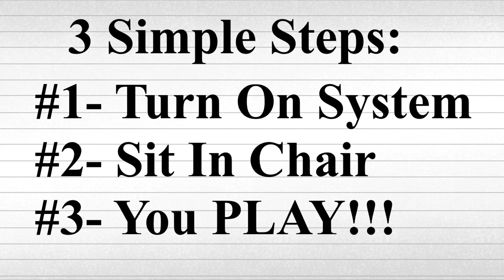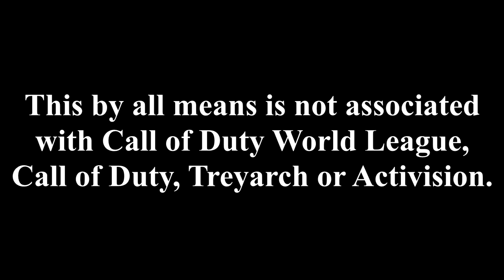The Secret to Improving Your Shot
People always ask how to improve my aim, I decided to give out the secret.